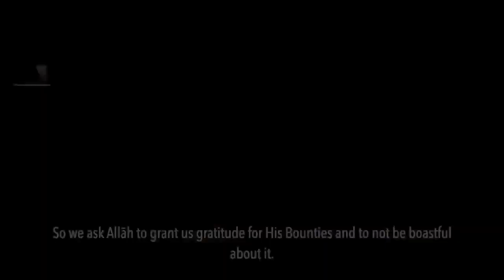Posting Pictures of Your Food on Social Media | Shaykh Sāleh al-'Usaymī حفظه الله